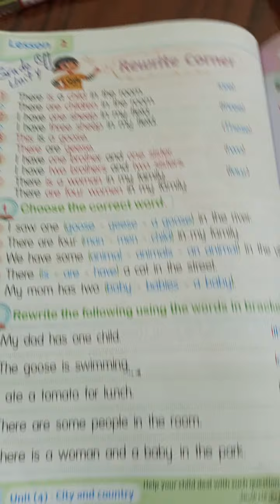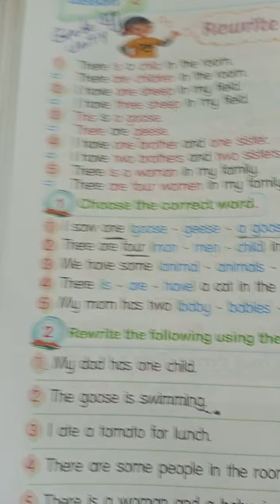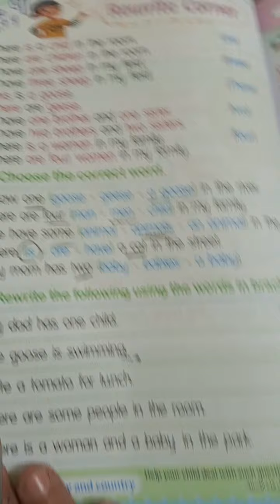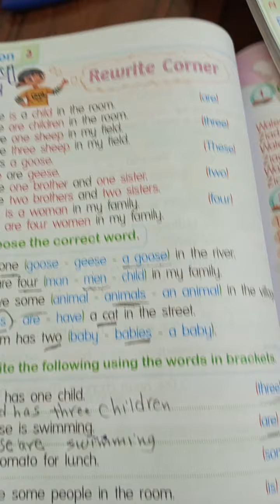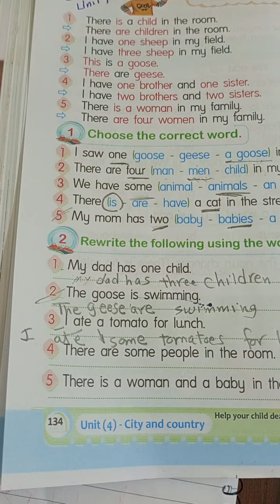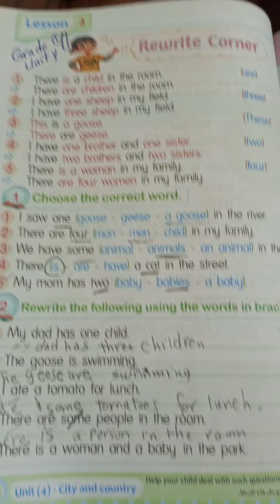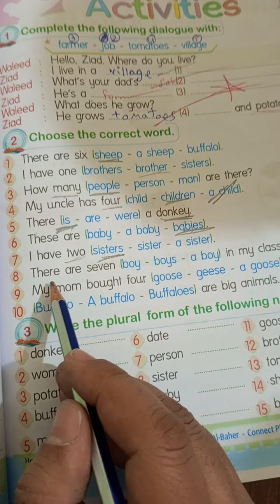connect plus 4 first term unit 4 review on the grammar